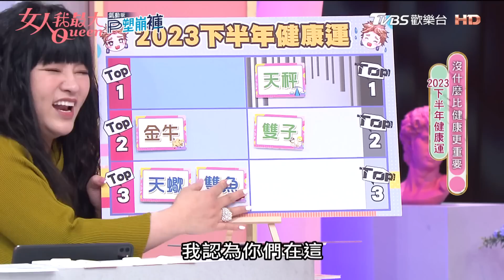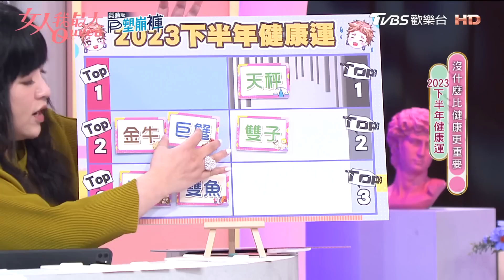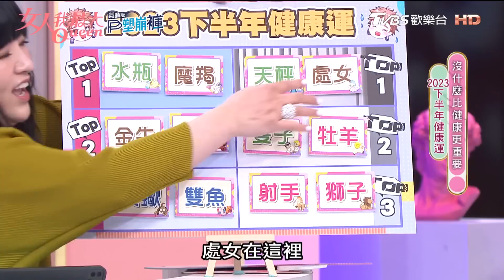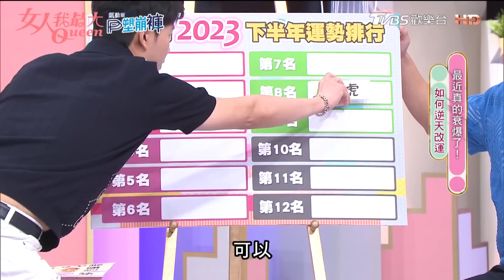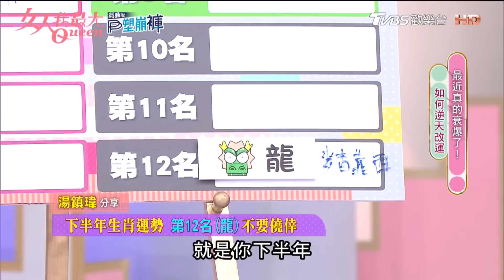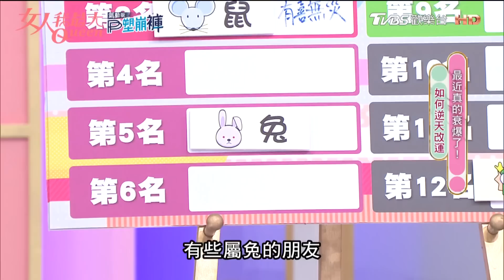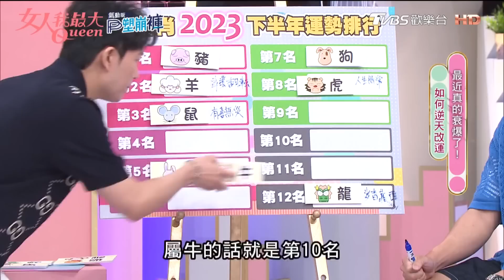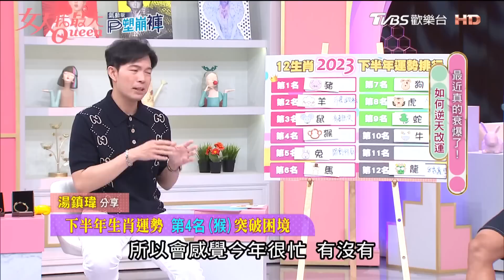【本周精選】2023下半年健康運排行！這個星座小心業力爆發！下半年12生肖運勢！ 這個生肖下半年還要繼續衰？20230526-0601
2023下半年健康運排行！這個星座小心業力爆發！
下半年12生肖運勢！ 這個生肖下半年還要繼續衰？

🔔玩美研究室5月號 郭書瑤、茵聲7年演藝圈真閨蜜！爆私下相處模式

『唐綺陽 開運系列』有看有準 有看有加持~！
『髮神吳依霖』拯救亂髮，看這個就知道！